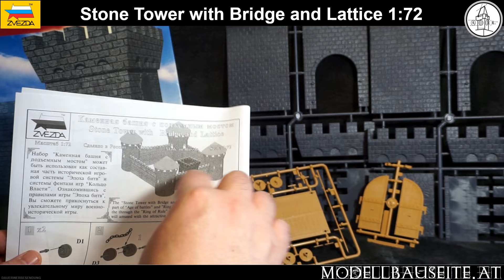Mittelalter Burg-Turm mit Zugbrücke und Fallgitter von Zvezda in 1:72 Bausatzbesprechung Unboxing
Modellbausatz Besprechung des "Stone Tower with Bridge and Lattice" von Zvezda im Maßstab 1:72.

Der Eingangsbereich einer Mittelalter Burg von der Firma Zvezda. Ein Turm mit Tor! Vorne gibt es eine Zugbrücke mit echter Kette, darin ein Fallgitter, und hinten eine Holztür mit Riegel. Eine tolle Sache!

Dieser Turm wird sicherlich ein Bestandteil der kommenden Zvezda Burg 2024 sein.

00:00 Intro Stone Tower
01:00 Die Bauteile des Burg Turms
03:35 Zugbrücke, Fallgitter, Türen!
05:15 Die Bauanleitung in der Übersicht.
07:00 Fazit Mittelalter Burg Diorama